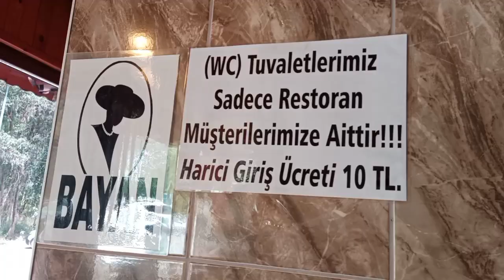Haftasonu Gezisi ve Tuvalet Meselesi